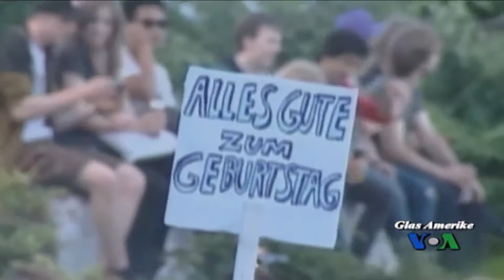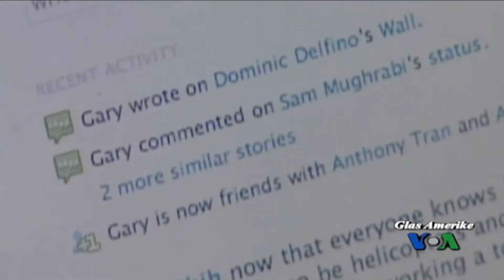Zabava na Facebook način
Pogledajte ovu masovnu razuzdanu zabavu. Tu su profesionalni DJ te ekipa s kamerom kako bi zabilježila ludilo. Zbog mase ljudi zabava se pretvorila u kaos.
Ovo su prizori iz Denvera. Uprava zgrade u blizini Sveučilišta Kolorada odlučila je organizirati zabavu povodom početka školske godine. Na zabavi se pojavilo najmanje dvije tisuće ljudi. Razlog: Zabava je oglašena na Facebooku.
Prošlog mjeseca u Hollywoodu jedan DJ objavio je zabavu na Tweeteru. Odazvalo se gotovo stotinu tisuća ljudi. Gotovo su izbili ulični nemiri, a policija je ispaljivala gumene metke kako bi primirila masu.
Pouka je da zabave ne treba javno oglašavati na društvenim medijima već samo za one prijatelje u čijem društvu želite biti. Što se Amerike tiče, u posljednje vrijeme policija je počela pretraživati društvene internet sajtove kako bi se uočio problem prije nego li se pojavi.
I posljednja informacija - jednoj djevojci u Australiji povodom njenog 16- rođendana na zabavu se prijavilo više od stotinu tisuća ljudi. Zabava je - otkazana!